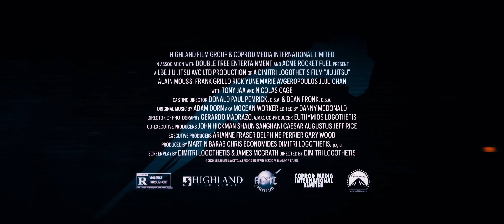Jiu -Jitsu. - OFFICIAL TRAILER